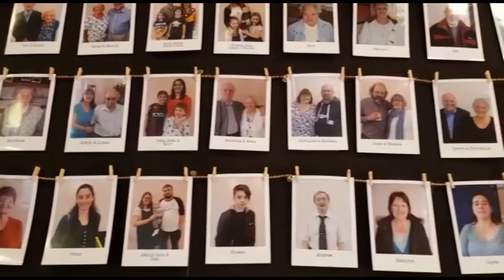SBC Midday Prayer - Yvonne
Midday prayer from Yvonne